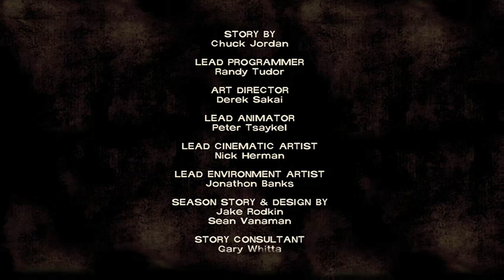The Walking Dead: WTF HAPPENED TO YOU